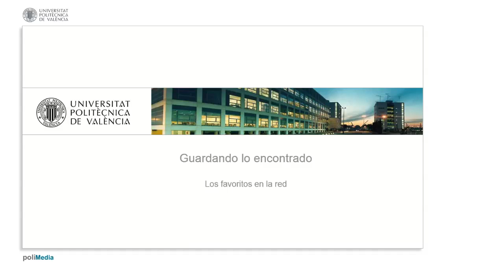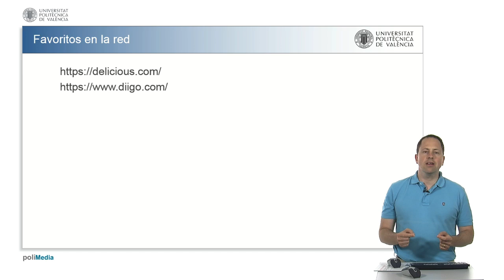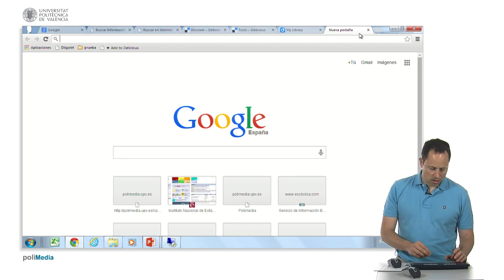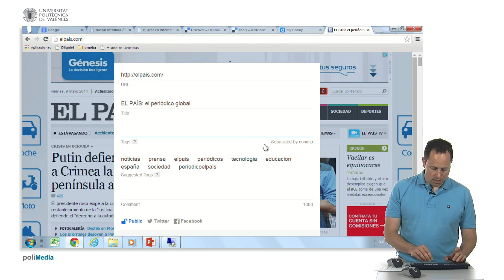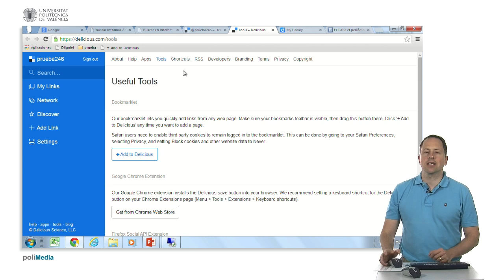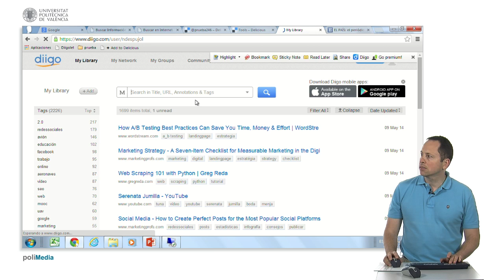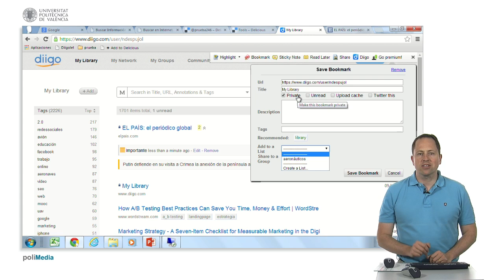Buscar en Internet. Los favoritos en la red| UPV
Título: Buscar en Internet. Los favoritos en la red

Descripción automática: En este video, se explica cómo guardar favoritos en la nube a través de aplicaciones diseñadas para este propósito, ya que guardar favoritos en el navegador puede resultar incómodo al cambiar de ordenador. Se presentan aplicaciones como Delicious y Diigo, que permiten acceder a los favoritos desde cualquier dispositivo conectado a internet. Delicious es reconocida por sus funciones adicionales de red social y búsqueda estadística para observar tendencias de marcadores entre usuarios.

Se realiza una demostración sobre cómo crear una cuenta en Delicious, mostrando los pasos para el registro, la verificación mediante captcha, que a la vez ayuda a digitalizar libros, y cómo guardar un enlace directamente con un botón especial en la barra de favoritos del navegador.

Luego, se describe cómo Diigo proporciona características adicionales, como anotaciones y marcadores de texto en las páginas web. El video muestra cómo agregar la extensión de Diigo a un navegador y cómo utilizar las funciones destacadas por medio de un usuario preexistente. Finalmente, se concluye mencionando el valor de estas herramientas para gestionar favoritos accesibles desde cualquier lugar y la interacción social permitida por ellas.